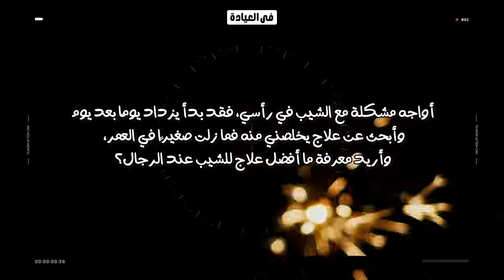ما أفضل علاج للشيب عند الرجال ؟ علاج الشيب المبكر ( سؤال 100 )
أواجه مشكلة مع الشيب في رأسي، فقد بدأ يزداد يومًا بعد يوم، وأبحث عن علاج يخلصني منه فما زلت صغيرًا في العمر، وأريد معرفة ما أفضل علاج للشيب عند الرجال ؟

ما أفضل علاج للشيب عند الرجال  هل يوجد علاج للشيب في الصيدليات كريم ازالة الشيب نهائيا علاج شيب الذقن نهائيا إزالة الشيب للرجال علاج الشيب بالليمون والشاي فيتامين لعلاج الشيب علاج الشيب بالقران اقسم بالله الشيب اختفى .